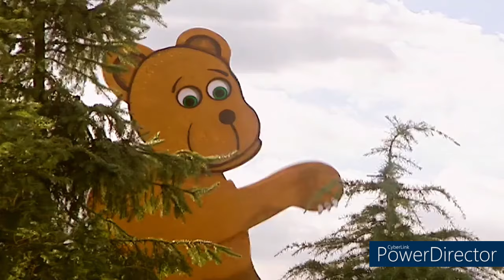Teletubbies Reboot Magical Event - The Lion and The Bear (Version 1)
Here's my first Teletubbies reboot magical event, which combines the reboot and original series with the magical events, and Windmill Clips. We have the original sketch of the Lion and Bear event for this one.